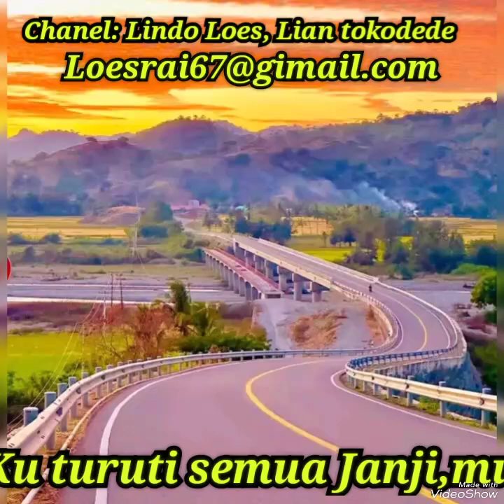Musik_Tls_terbaru _Ku_Turut_Semua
ku turut Demi semua janji